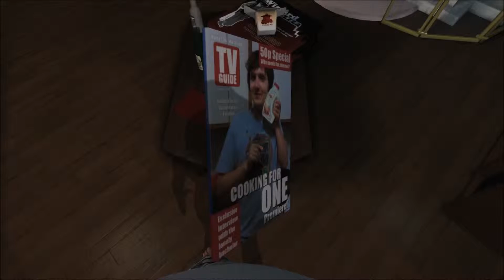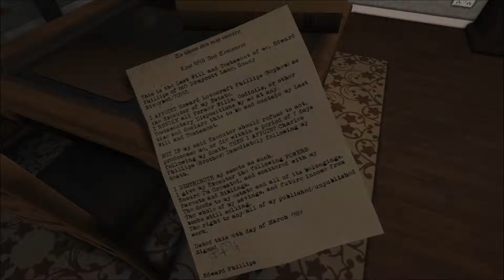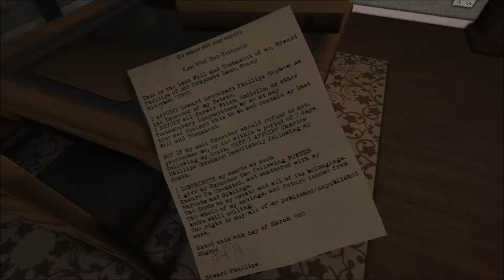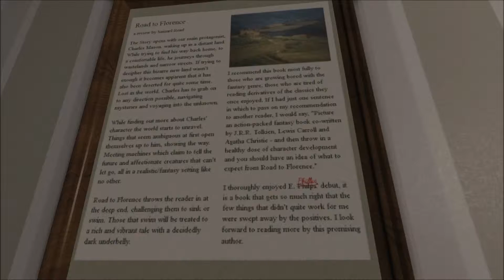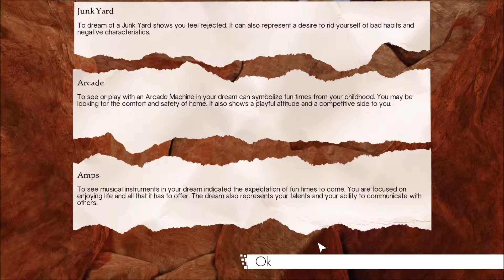Dream / Episode 1 - We Have A Body!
After many a year of waiting an indie game i've been waiting for has finally been released! This is Dream a interesting first person game made by Hypersloth Studios. Sit back and relax as we delve into the mind of Howard.

Thank you so much for watching and please let us know if you liked the video by hitting the like button, comment if your thoughts are more complicated than like or dislike, and subscribe for more content to come We'll see you all next time!